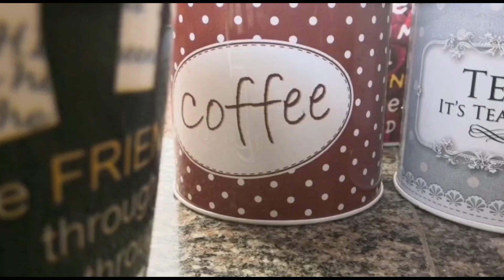Aavani Avitam Special - Chakara boli and Paal boli - Anitha's Kitchen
AvaniAvitam specila ah.. Chakara Boli and Paal Boli endha rendum epadi seiradhu nu soli iruka. Romba easy ahna  dish edhu Nala ah irukum friends... Different ah tasty ah irukum.. Ningalum try pani parunga... Simple work tha edhu seiyaradhuku. Endha rendu sweet um romba healthy tha... China pasangaluku romba pudikum try pani parunga friends. Enga V2la  ellarukum romba pudicha dish edhu. Pudichi irundha ningalum try panunga friends edha doubt apadi na comments la solunga...
Video shot and Edited by - Aju..